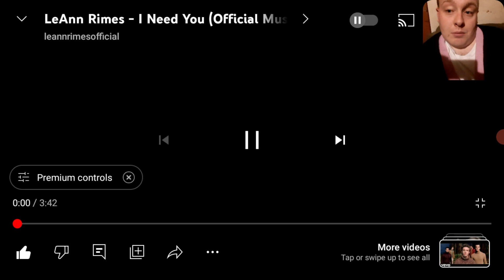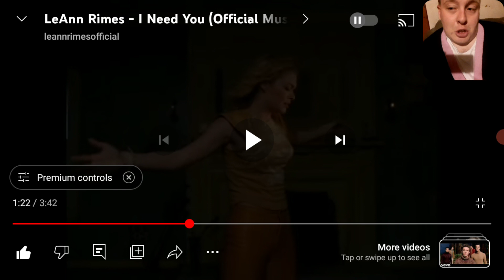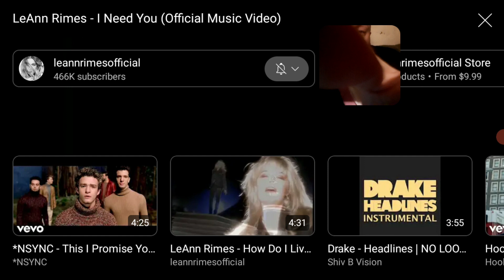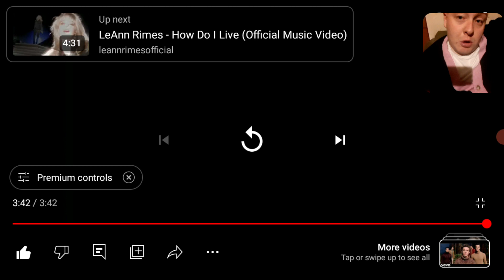LeAnn Rimes - "I Need You" REACTION | HOW IS THIS CHRISTIAN LOL